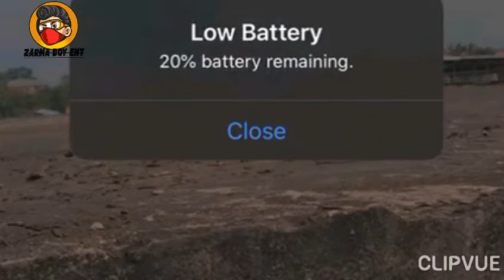CHALLENGE_HAUKA_SUKE_AK BADDO shorts tiktok